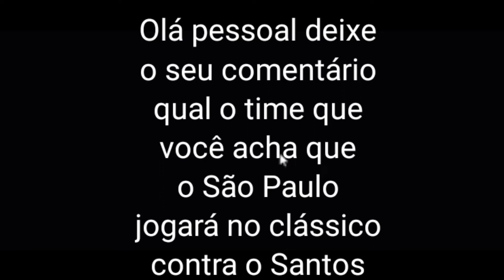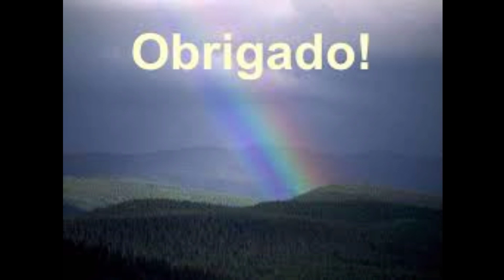PREPARAÇÃO FINAL PARA O SANSÃO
informações sobre o último treino antes de enfrentar o Santos pelo campeonato brasileiro 2022
sobre desfalque do técnico Rogério Ceni que cumpre automática depois de expulsão
dúvida de Nicão estar ou não relacionado pra o jogo de logo mais
a provável escalação do São Paulo pro clássico
falando também sobre Gabriel Sara que teve uma intervenção cirúrgica
e também sobre previsão da volta de Gabriel Sara

NOS AJUDEM A MELHORAR E CRESCER O NOSSO CANAL

MUITO OBRIGADO